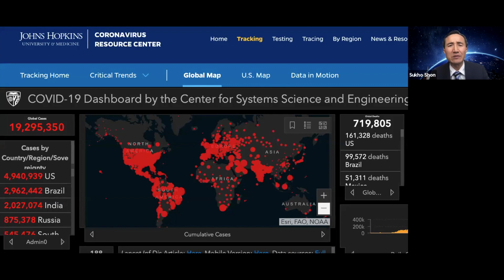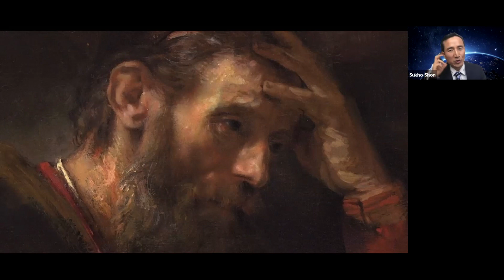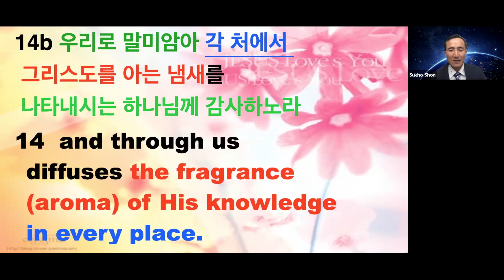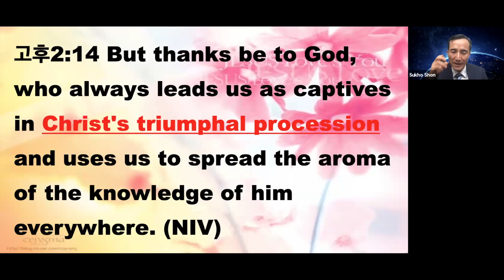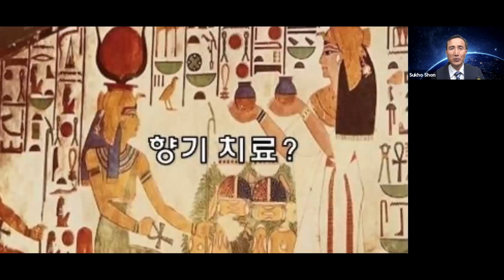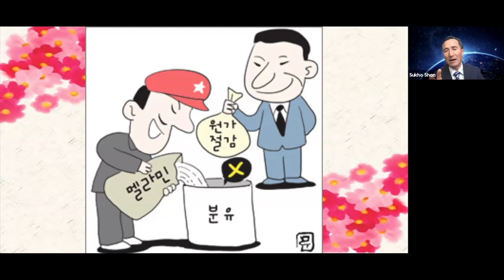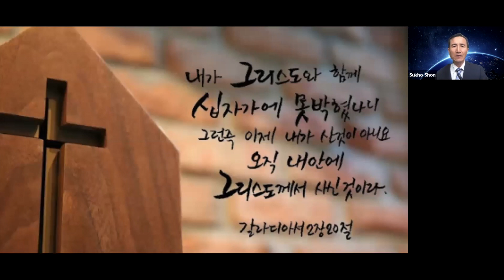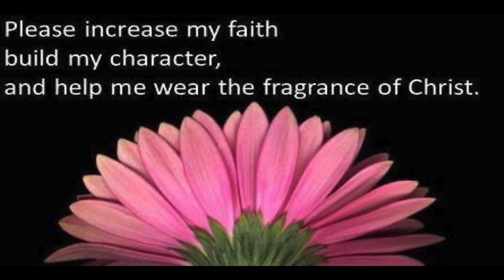사망의 악취가 만연한 세상에서, 그리스도의 승리와 생명의 향기가 되게 하소서! 고후2:12-17 COVID-19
This video is about 사망의 악취가 만연한 세상에 그리스도의 생명의 향기가 되게 하소서! COVID-19